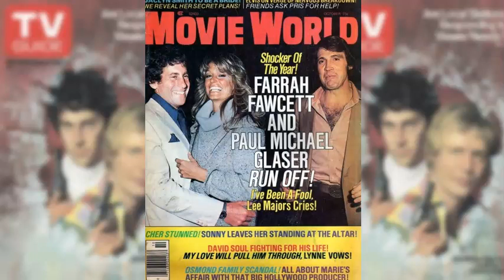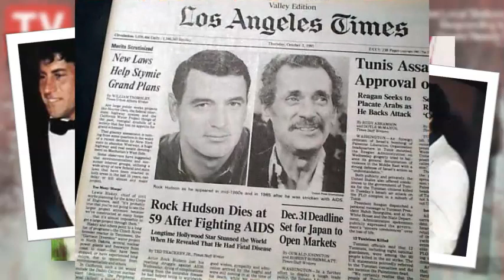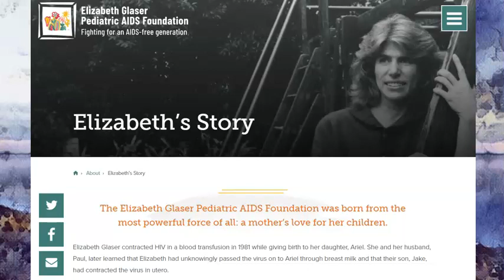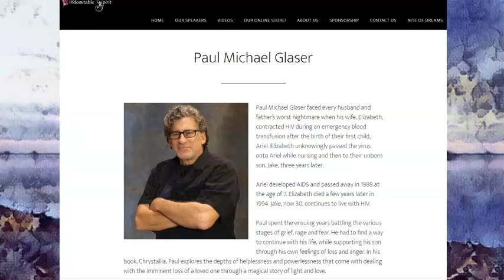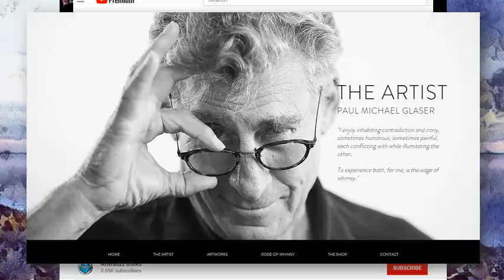Paul Michael Glaser's HEARTBREAKING Tragedy That Changed HIM Forever!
Here are my memories of the tragedy that forever changed the life of Starsky and Hutch actor, Paul Michael Glaser.